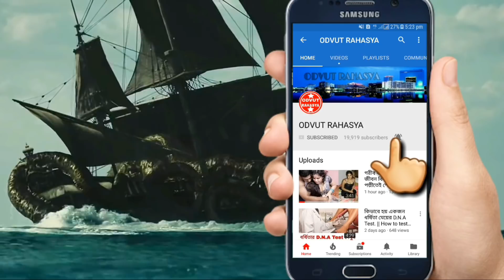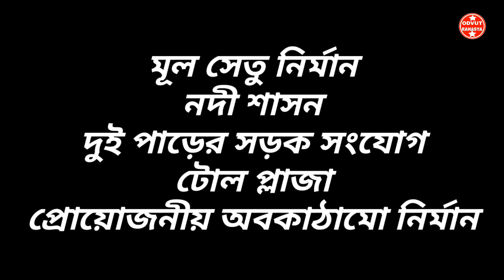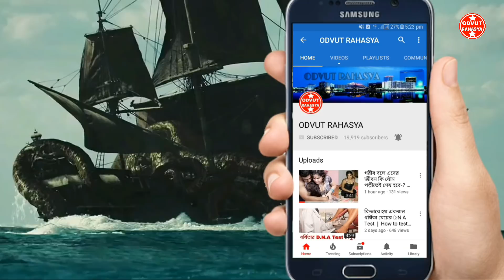Bangladesh padma bridge create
Padma bridge

● LIKE ● COMMENT ● SHARE ●      SUBSCRIE.

● DIRECTOR_ MR. INDIAN.
● VOICE & EDIT_ MOKSHED.